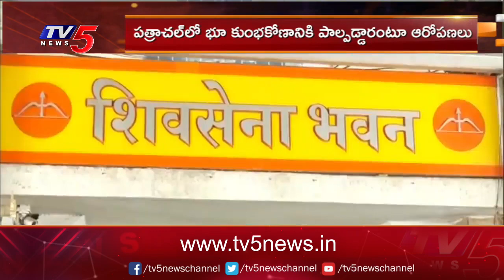మహారాష్ట్రలో సరికొత్త సంచలనం..| Maharashtra Politics Latest Update | TV5 News Digital